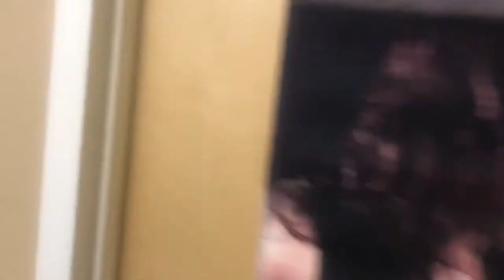About Abria: Mothers Day, Graduations and Downtown Boston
HELLLLLLOOO beautiful people! In today's week in my life I had a great Mother's Day dinner with my family, attended an amazing event in downtown Boston and got to see some of my best friends graduate. Hope you enjoy!